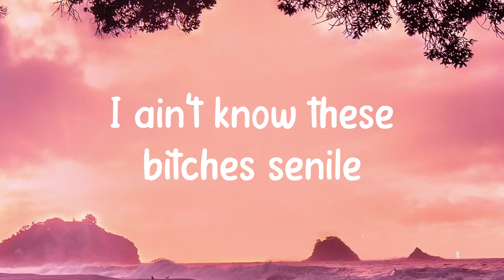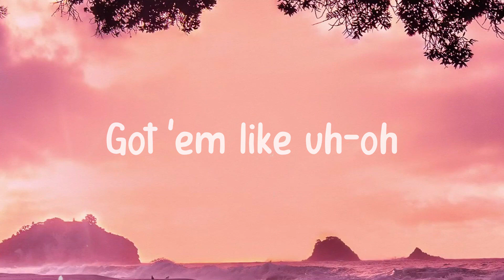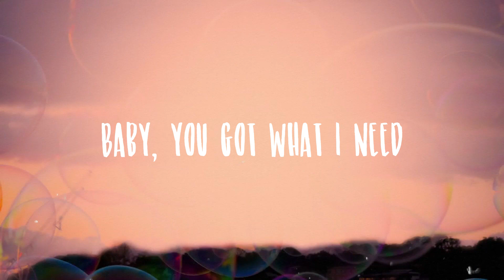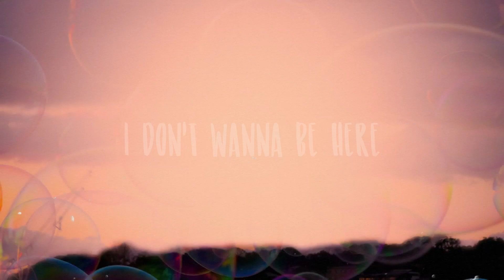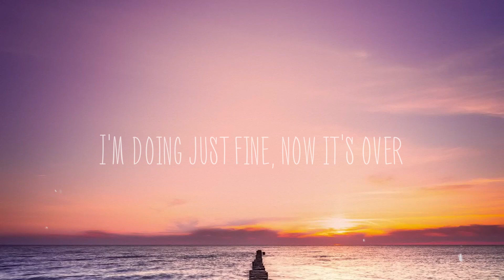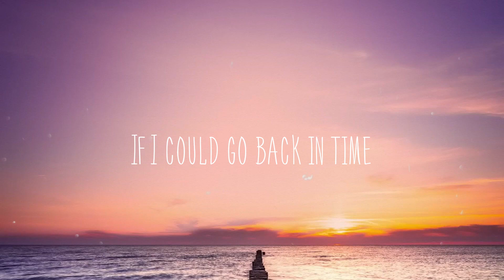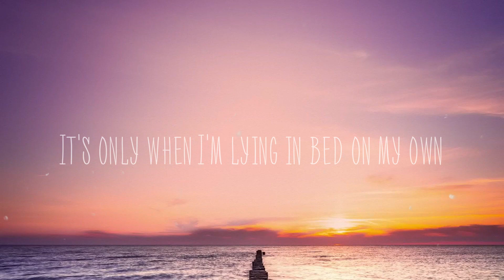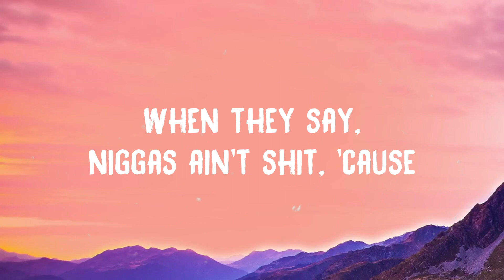Red Ruby Da Sleeze - Nicki Minaj Lyric Version 🎼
Red Ruby Da Sleeze - Nicki Minaj Lyric Version 🎼 del  Queen
  Only on 'em C's if it's breeze
  Red Ruby Da Sleeze
  Chinese on my sleeve, these wannabe Chun-Lis
  Anyway, nǐ hǎo
  Who the fuck told bitches
  They was me now
  I knew these bitches was slow
  I ain't know these bitches senile
  Married a shooter case
  You niggas tried to breathe loud
  Boom your face off
  Then I tell him, Cease fire
  I'm the A, B side
  Seven-hundred on 'em horses
  When we fixin' to leave
  But I don't fuck with horses
  Since Christopher Reeves
  Gotta be careful when I dip
  It's flips all in the whip
  It's 40s with 30 clips
  FN's with the switch
  Guacamole with the taco
  Waitin' on El Chapo
  Came in the Rolls
  And left low in a Tahoe
  Bad gyal don't die-die-die
  Hundred rounds on that, grrah-ta-ta
  Real one lick a shot-ta-ta
  She my lil' vibe, my lil' ah-ah-ah
  Bad gyal don't run from nobody like ah
  Rude boy want me touchin' on his body
  Like yah
  If he ever miss me
  Miss me with that na-na-na, na-na-na-na
  I stay with my na-na-na, na-na-na-na
  His ex hit him, he like
  Nah-nah-nah, nah-nah-nah-nah
  He want the bad gyal sleeze like that
  Well, I'ma tease like that
  Ill na-na-na, na-na-na-na
  He told me bring him
  That na-na-na, na-na-na-na
  We don't be Karen like Donna-na, na-na-na-na
  I like it
  When he grab my cheeks like that
  Why I'm a freak like that
  Like yah
  When the Queen leave
  Bitches wanna come out like a cockroach
  Until I'm cookin' in the kitchen
  Like a pot roast
  That new Spectre
  We don't fill pot holes
  Dorito-bitches mad that they not chose
  Shout out my vatos
  Shout out to hoes
  That's watchin' me like Movados
  All them, all them botched face photos
  Why would you post those
  Make a gyal duppy
  Since I heard you like my ghost hoes
  Big truck
  But I'm alone like Post though
  Call Malone
  And tell him I'm goin' postal
  These bitches rappin' like my blooper roll
  Desert Eagle if your nigga actin' super bold
  Got 'em, got 'em, got 'em
  Got 'em like uh-oh
  Gun fingers like niggas doin' the bogle
  Ya fuckin' bozo
  That .40 cal a make 'em dance
  Like a go-go
  Super fakks, that's word to Super Cat
  We ah rude gyal youth
  And we nuh tek back we chat
  'Cause bitches couldn't walk in my Crocs
  That's word to Dundee
  Just a bunch of airheads like Kelly Bundy
  Man, these bitches so slow
  Man, they slower than sloths
  Six-hundred horse
  How you gon' catch the boss
  Caught 'em with they hand out
  Tryna catch the sauce
  Thierry Mugler flow tryna cut the cloth
  See the difference is I run businesses
  If I ain't employ you
  Then what ya business is
  I'll have staff roll up
  Like what the business is
  Oh, you don't know
  That my niggas kill witnesses
  Like yah
  If he ever miss me, yeah